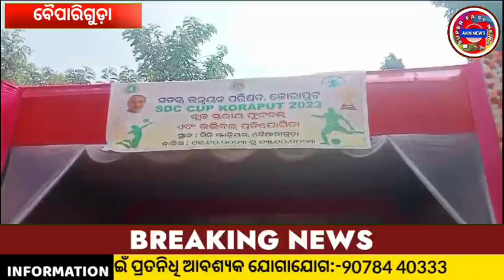ସ୍ଵତନ୍ତ୍ର ଉନ୍ନୟନ ପରିଷଦ ତରଫରୁ ବ୍ଲକସ୍ତରୀୟ କ୍ରୀଡ଼ା ଉଦ୍ଘାଟିତ // AKN NEWS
Block-level sports have been inaugurated by the Special Development Council
ସ୍ଵତନ୍ତ୍ର ଉନ୍ନୟନ ପରିଷଦ ତରଫରୁ ବ୍ଲକସ୍ତରୀୟ କ୍ରୀଡ଼ା ଉଦ୍ଘାଟିତ